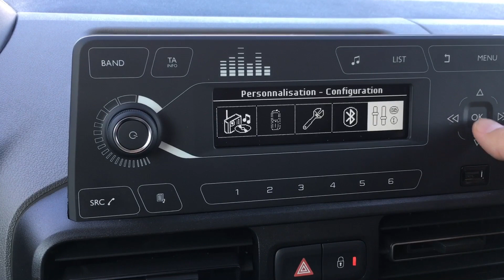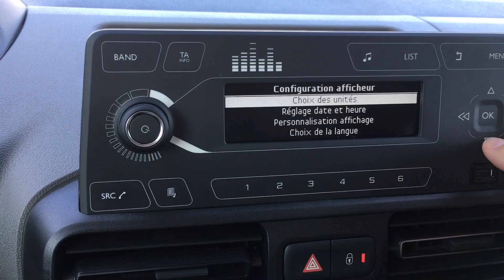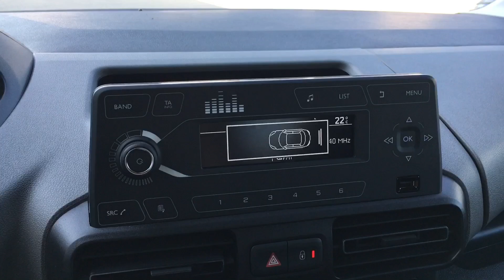Peugeot Rifter Active 130k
Peugeot Rifter, showroom car, 1.5 BlueHDi 130k manual 6speed (M6), Unicar Liptovský Mikuláš
exterier / interier / multimedia / dvojkrídlové dvere